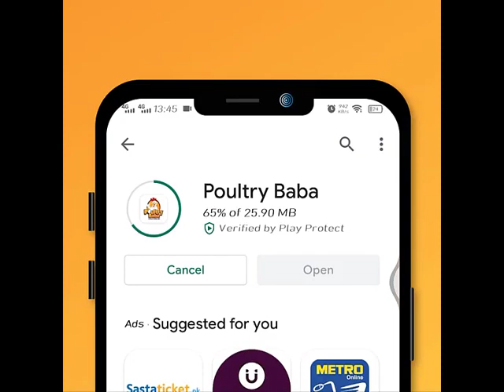Mechanical harvesting of paddy crop || دھان کی فصل کی مشینی کٹائی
The bread, cereals, crackers, and baked goods that we eat on a daily basis come to us as a result of a successful wheat harvest, but harvesting wheat is an intensive process that involves careful planning, skill, and the use of advanced machinery. With the help of technological advances made in farming machinery, people all around the world are now able to enjoy the many products produced from the golden grain.
areas where the growing season is short -- for example, in the Northern United States and Canada -- farmers use a swather to harvest wheat. This piece of machinery is necessary for these regions because the wheat does not have enough time to dry before harvesting. The swather cuts the stems of the wheat and forms a windrow, which is a uniform row of cut small grain crops left to dry before combining or further harvesting. Farmers who own combines that aren't equipped to reap, or cut, the crop often use swathers.
The combine is an integral part of the wheat harvest. As the name suggests, a combine combines the tasks of reaping, binding, and threshing -- which is loosening the head of the grain from the shaft. Before combines were available, farmers needed three separate machines to accomplish these tasks. Because they have removable, crop-specific heads, combines can be used to harvest many types of crops. A combine can hold a large amount of wheat, and when it fills up, it needs to be emptied before the harvest can continue.